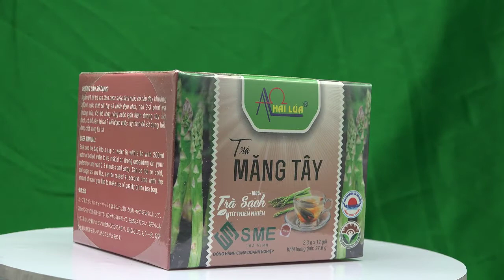Trà Măng Tây Túi Lọc Tiện Lợi, Bổ Sung Dinh Dưỡng Cho Cơ Thể - Trà sạch Từ Thiên Nhiên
Trà Măng Tây Túi Lọc Phú Quới

Tiện Lợi, Bổ Sung Dinh Dưỡng Cho Cơ Thể
Công dụng của trà măng tây
Cải thiện và ổn định huyết áp, hạ huyết áp
Góp phần cải thiện bệnh tim mạch
Hỗ trợ và cải thiện và ngăn ngừa các bệnhung thư
Phòng ngừa và hỗ trợ cải thiện tình trạngtáo bón, lợi tiểu, phục hồi sứckhỏe, tránh mệt mỏi, tăng sức đề kháng
Thành phầndinh dưỡng của trà măng Tây:
Giàu vitamin, chất xơ, hàm lượng protein cao
Ít đường, ít chất béoChứa nhiều yếu tố thiết yếu và các yếu tố vi lượng
Tăng cường hệ thống miễn dịch cơ thể
cải thiện tình trạng  lão hóa của cơ thể
Cách dùng
Cho 2-3g Trà vào ấm, đổ nước sôi tồi hãm từ 1-2 phút cho trà nở ra và sau đó bạn có thể thưởng thức hương vị của trà măng tây.